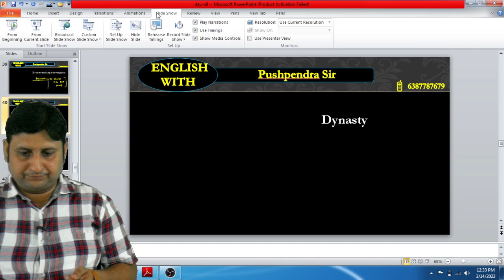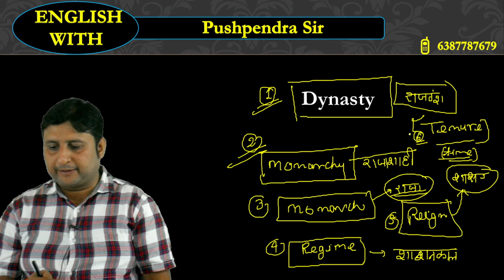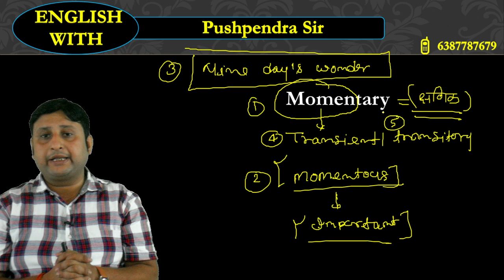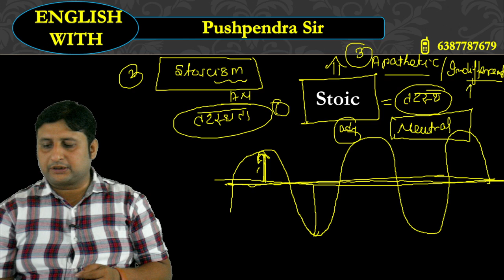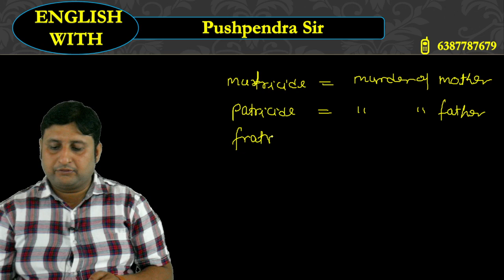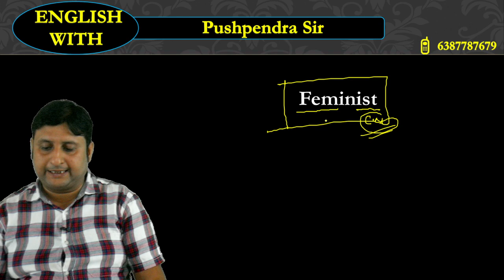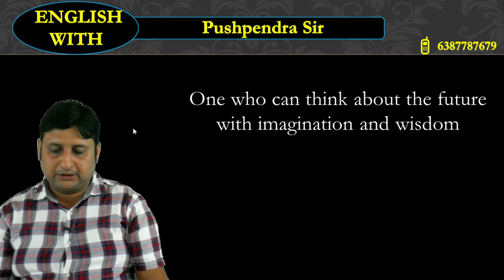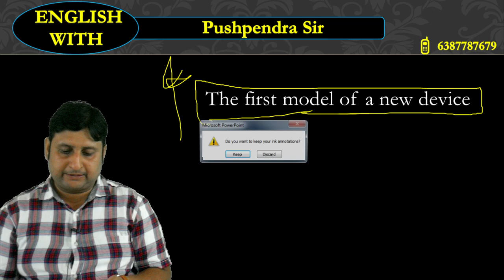2000+ one word substitution||part-2|| asked in recent exams|| by Pushpendra sir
2. join our telegram -